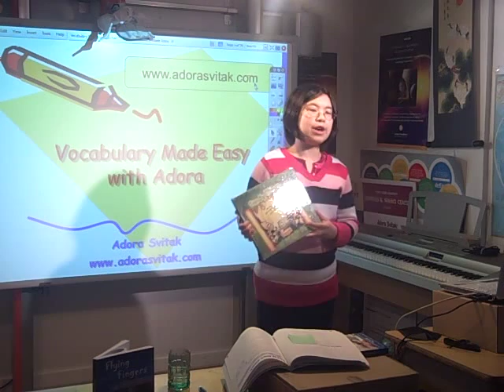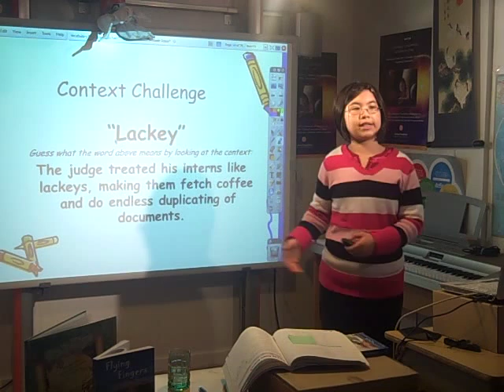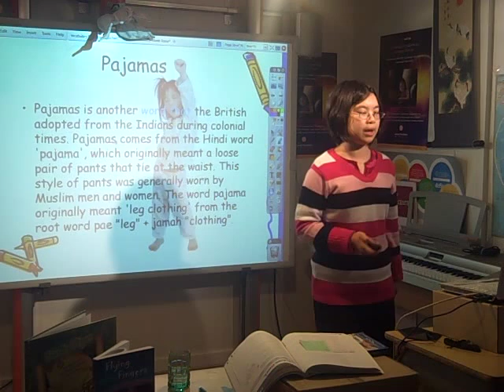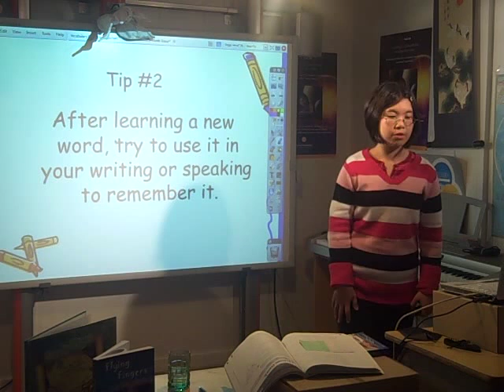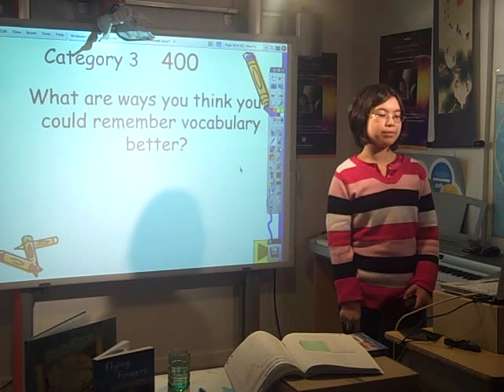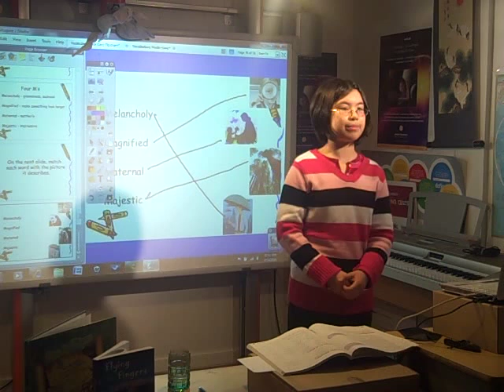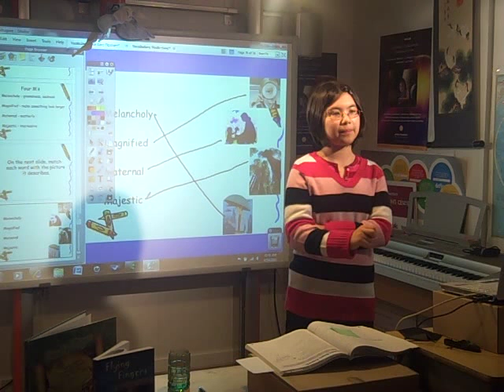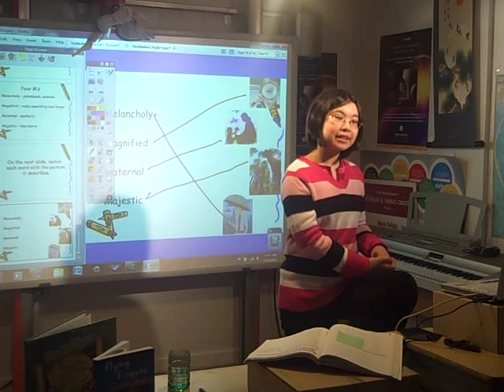Vocabulary Made Easy With Adora on April 14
Adora teaches vocabulary lesson to sixth graders in Canada